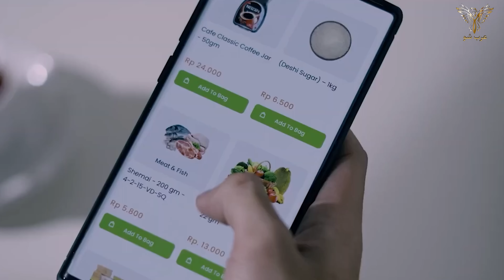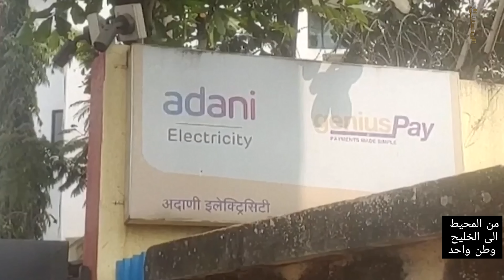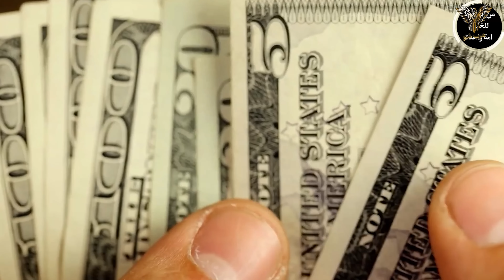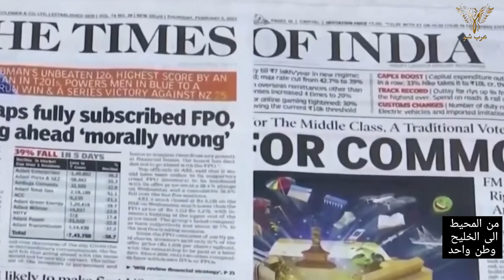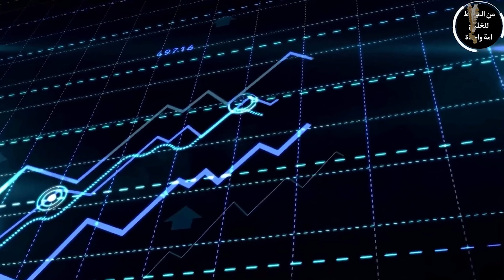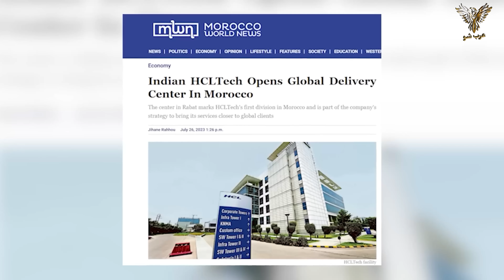المغرب ينجح في جلب أغني رجل في آسيا و أغني مرأة هندية وسط منافسة إفريقية ضخمة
كن صديقي عبر الانستغرام